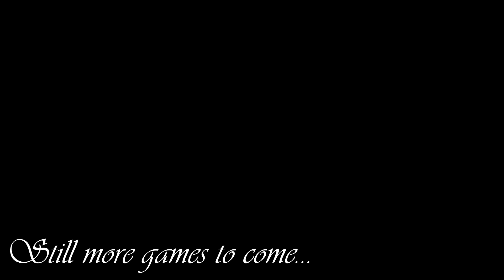Christmas Games with Tic Tac Toe Flip! | Merry Christmas 2019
Merry Christmas Loyalist! Enjoy second part of the vlog where we do our first step of christmas games to end 2019 year. This game is a version of Bottle Flip but with a tic tac toe element to it. The winner will receive $100 ! Super fun game to play with your family as well! Have a good Christmas Holidays!